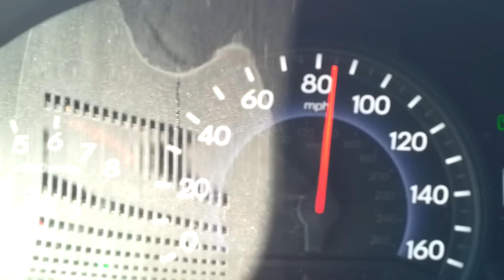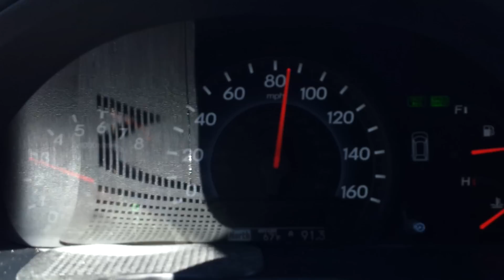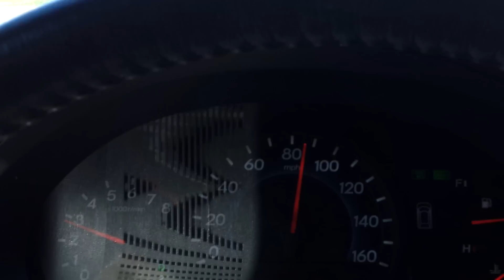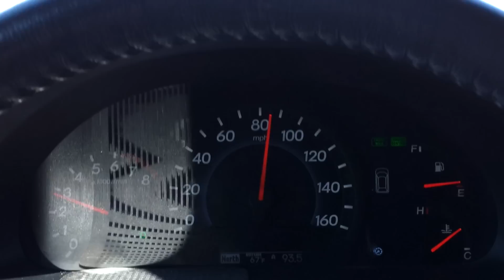85 MPH 137 KM/H Fastest Highway in America - Texas SH 130 Tollway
85 MPH (137 KM/H) Fastest Legal Highway in America
Texas SH 130 Tollway is the fastest road in America. 85 mph and very smooth. This is a nice drive and will help you circumvent all of the increasingly contested IH 35 near Austin, Texas.
This is a video made from my 2005 Honda Odyssey Touring Minivan. With my Samsung Phone

New 85 MPH Fastest USA Speed Limit - Austin, Texas SH130 - Pickle Parkway
On Texas 130 Tollway you can drive 85 Miles Per Hour and not be speeding because that's the POSTED speed limit!!
Vehicle Driven: Honda Odyssey Touring

Texas State Highway 130 (SH 130), also known as the Pickle Parkway, is a highway from Interstate 35 (I-35) in San Antonio along I-410 and I-10 to east of Seguin, then north as tollway from there to I-35 north of Georgetown.[1] SH 130 runs in a 131-mile (211 km) corridor east and south of Austin. The route parallels I-35 and is intended to relieve the Interstate's traffic volume through the San Antonio–Austin corridor by serving as an alternate route.

The highway was developed in response to the tremendous surge in truck traffic on the I-35 corridor brought on by the North American Free Trade Agreement during the late 1990s, especially truck traffic originating from Laredo, where the Texas Department of Transportation (TxDOT) reported 150 trucks entering the United States every hour. A proponent of the highway's development, Capital Area Transportation Coalition, said that congestion along the I-35 corridor is costing businesses more than $194 million a year in higher operating costs and lost productivity.

The highway is noted for having a speed limit of at least 80 mph (130 km/h) along its tolled section. The 41-mile (66 km) section of the toll road between SH 45 and I-10 has a posted speed limit of 85 mph (137 km/h), the highest posted speed limit in the United States.